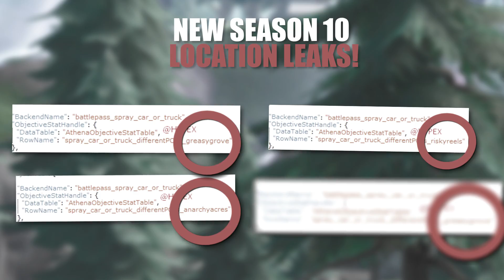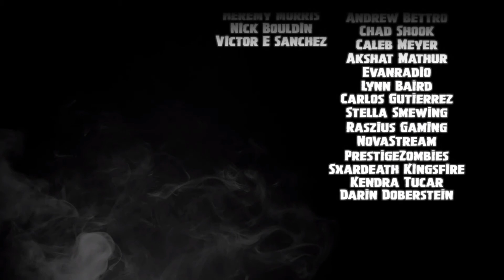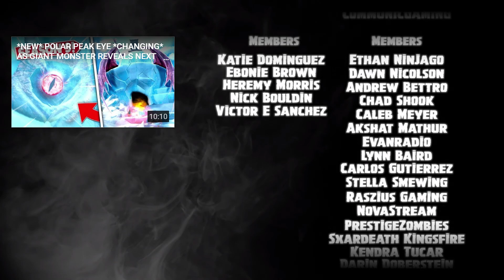*NEW* HUGE RIFT EXPLOSION *WIPES OUT* SOCCER FIELD REVEALING UNEXPECTED SECRETS! SEASON 10 UPDATE!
🎬 NEW update Fortnite Season 10 news! A huge Rift Explosion wipes out soccer field stadium revealing unexpected location secrets right now! Could this be the rift Beacon? These Fortnite locations are changing. Watch *NEW* HUGE RIFT EXPLOSION *WIPES OUT* SOCCER FIELD REVEALING UNEXPECTED SECRETS! SEASON 10 UPDATE! and see if we can uncover season 10 and the changing location of Soccer Field removed and the rift beacon!